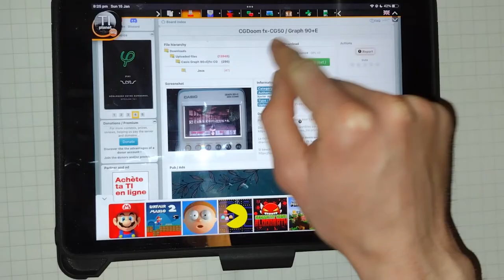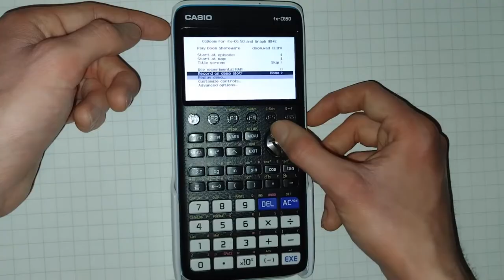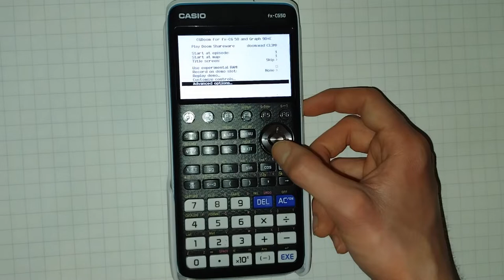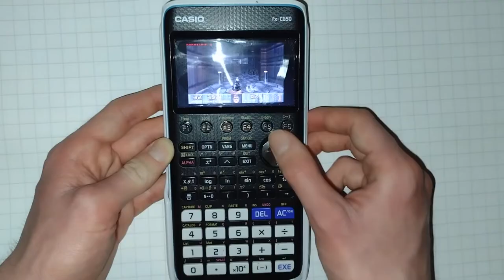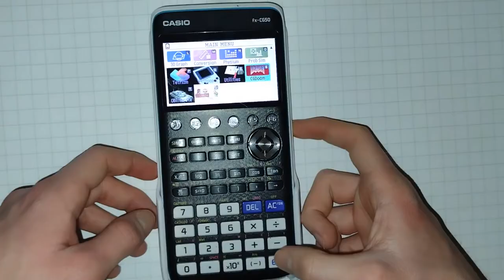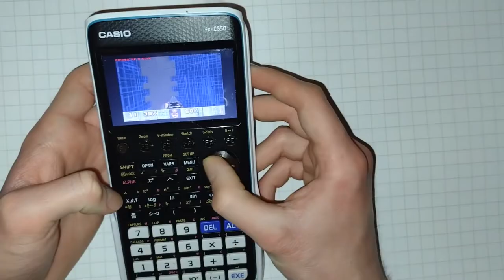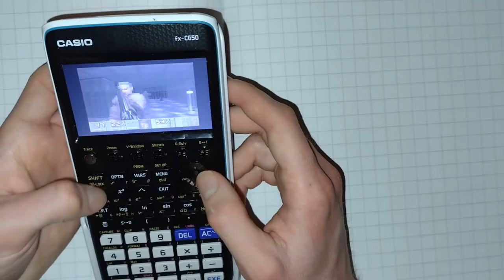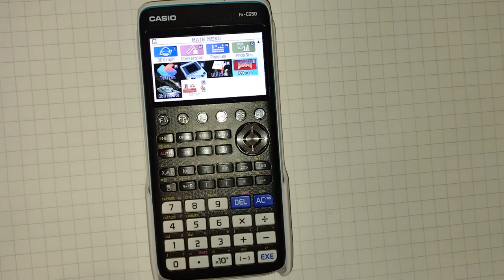Doom on the CASIO fx-CG50 graphing calculator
In this video, I showcase Doom on the CASIO fx-CG50 graphing calculator, including showing where to get the files to play it yourself.